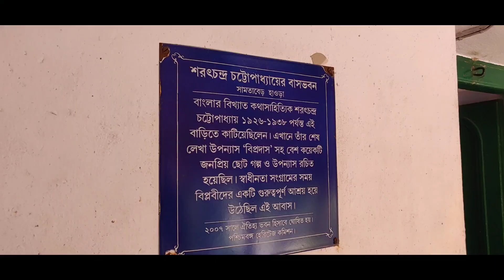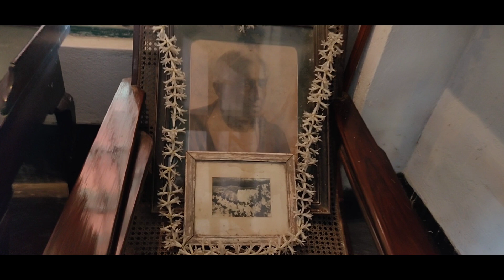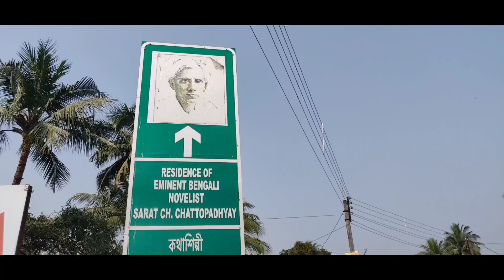কথা শিল্পী শরৎচন্দ্র চট্টোপাধ্যায়ের বাড়ি / PART - 2 / রূপনারায়ণ নদী /Sarat Chandra Kuthi / BS20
কথা শিল্পী শরৎচন্দ্র চট্টোপাধ্যায়ের বাড়ি / PART - 2 / রূপনারায়ণ নদী /  হাওড়া দেউলটি / জীবনের শেষ 12 বছর এখানে ছিলেন । Sarat Chandra Kuthi / BS20